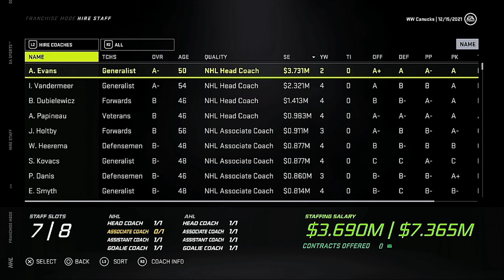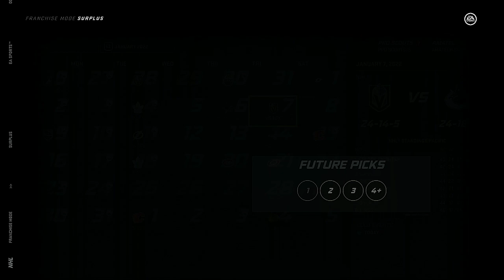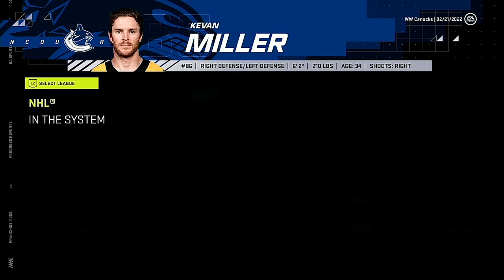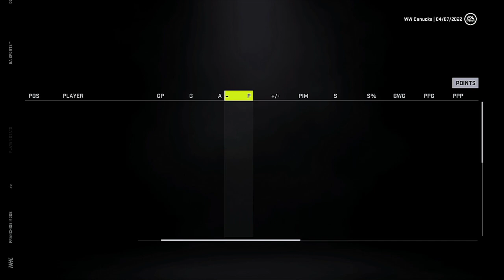NHL 21 Franchise Mode - Canucks (#5) - Finishing year two!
Welcome to our first lets play of NHL 21 Franchise mode! Join myself and the Vancouver Canucks in our quest to become the ultimate NHL Dynasty!